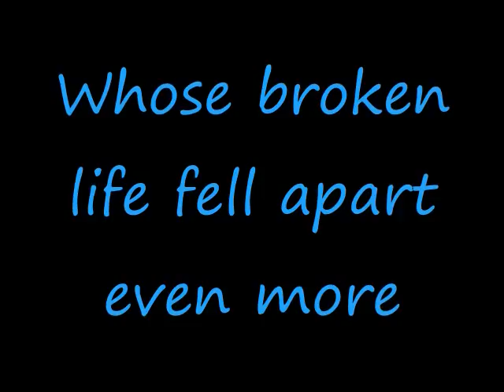Waiting to Begin Again (Chapter 32)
GUYS I'M SO SORRY. i know it's been awhile since you got 30 comments. just when i was about to post this, YouTube decided to do maintenance and then i had to go shopping with my mom today. if you wanna keep up to date on why i am or am not posting and all follow me on Twitter
OH and HAPPY BIRTHDAY MICHAEL BRUNO!! (lead singer of honor society if you don't know lol)
"Come on, boys, we'll drive to the hospital," Dad said.  "None of us will be able to work until we know everything's okay.  Bring Elvis.  We'll drop him at home."
Once we were in the car, I kissed the top of Elvis's head.  "Thank you," I said to him.
Joe reached over and scratched behind Elvis's ear.  "Yeah, today you're a hero Elvis."
He looked up at Joe, then at me, then he rested his head back down, still sad.  God, even my dog loved her.

{Hayley's P.O.V.}
"I think she's waking up," I heard an unfamiliar voice say.  I didn't know where I was or how I got there, but all I could think about was how much my chest hurt.  Not again.  Great, just great.  "Hey, Hayley, you there?" the voice said.
I slowly opened my eyes and blinked a few times to adjust to the bright lights.  I saw a doctor and a nurse standing over me.  The doctor had his stethoscope to my chest, which he then removed and placed around his neck. "Hey there," he said.  "I'm Dr. Rayburn, the cardiologist on call and this is the floor nurse Maxine.  You're at Parkland Hospital in Dallas [a/n yes i looked up a hospital that was close to the stadium.  i've never been to dallas so i don't know anything about it lol so sorry if things are wrong or something].  You had a bad flare up of your arrhythmia.  We had to do a catheterization procedure, which I understand you've had before."  I nodded.  "We've been in contact with your cardiologist at home.  You should be feeling better very soon.  You're already showing improvement.  Your heart rate is stabilized."
"I want my mom," I said like a small child without thinking.
They looked at each other confused.  "Oh, well, honey, your mom didn't come in with you," Maxine said.  That's when I remembered everything had happened.  My mom was dead.  This was my first trip to the hospital without her.  I started crying, so Maxine quickly continued, "But your dad, another man, and three boys came with you.  I think some more people are here now too.  They say the waiting room is full of young guys all of a sudden."  She smiled a little.
"Can I just see my dad, please?" I asked through my tears.
"Absolutely, we'll send him right in, okay sweetie?"
They went out, and a minute later Dad came running in.  He saw I was crying, and he came to hug me.  "Oh honey, does it hurt too bad?"
"Some, it's not too bad."
"What's wrong then?"
"This is the first time without mom."
"Oh honey I'm so sorry."
"I am glad you're here though."
"Of course I am.  I'm always gonna be here for you."
"You promise?"
"The best promise I can make."
"You're not gonna send me away?"
"No, but I do need to talk to you about something.  When they examined you and all, they saw the bandage on your wrist, so they looked at it.  They say the wounds look self induced."
I hadn't even thought about it.  Truth was, I had no idea how I had gotten away unnoticed with all the doctors visits.  I guess I hadn't had a bad incident like this one in a long time, so when I was awake, I could cover.  And when I had a procedure like this when I was 13, it hadn't gotten too bad yet, so they must have overlooked it worrying about bigger problems.  I looked down ashamed.  "I'm sorry."
"No, honey, you don't have to be sorry."
"I haven't done it since New York.  That was the last time, I swear, and I promise I'm trying to stop.  Please don't send me away."
"Baby, I'm not gonna send you away.  You need me now more than ever.  But I don't know, maybe we should go home."
"No, I know I said I didn't wanna leave home, and, yes, there are people I miss, but I'm really starting to like it here, and it's helping me, I promise."
"Okay, but, please, Hayl, talk to me more often.  Tell me when you need something, tell me when you're sad."
"Okay."
"And you have to stop.  The doctors say it could be making your heart problems worse.  I already lost your mother, and I know I wasn't her husband or even her boyfriend, but I considered her a very good friend.  You and Dylan are all I have left.  I can't lost you too."  I was taken back when tears started falling from his eyes.
What will Hayley say? lame i know
sorry this chapter was kinda filler and boring.  and the medical stuff will be explained in the next one don't worry.
Comment and Rate! 30 comments for more.
more See You tonight? maybe, haven't decided.